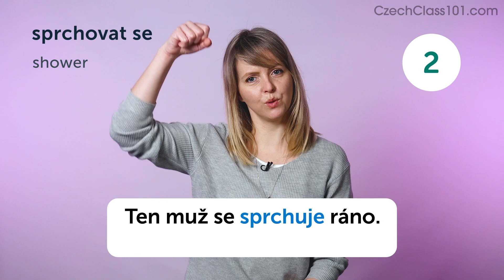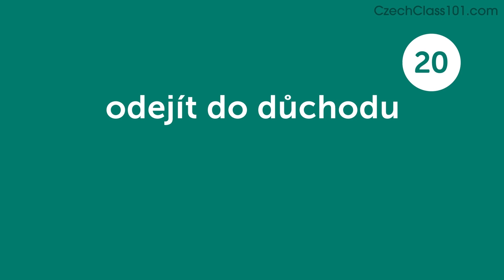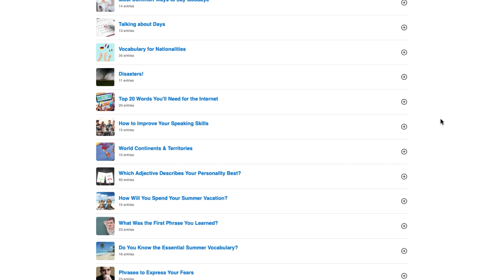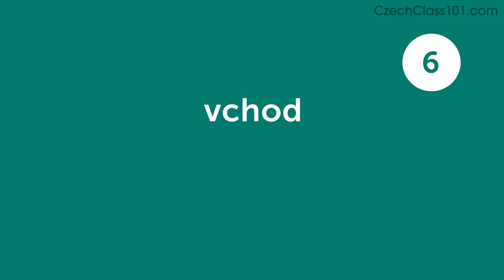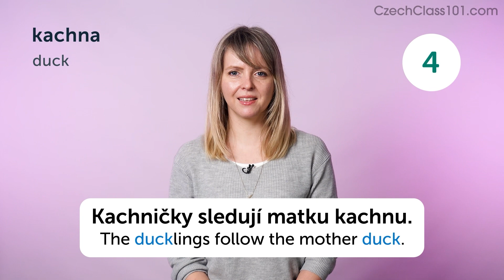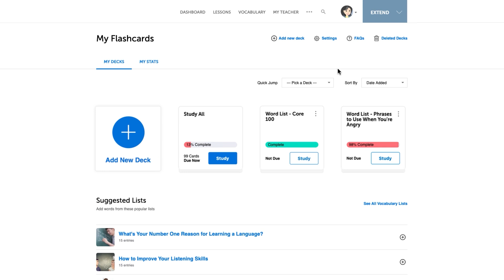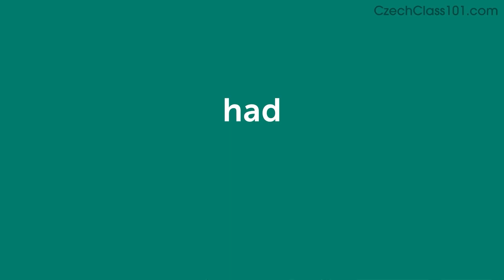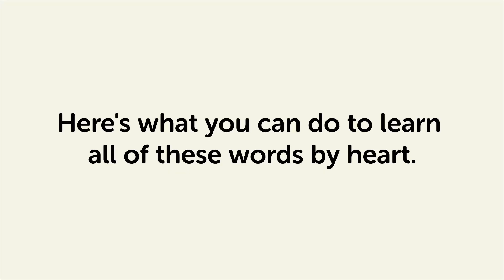Your Monthly Dose of Czech - Best of October 2022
Step 3: Achieve Your Learning Goal and master Czech the fast, fun and easy way!

In this best of October 2022, we will review all the topics and lessons released this month on the channel. This is THE place to start if you want to learn Czech, and improve both your listening and speaking skills